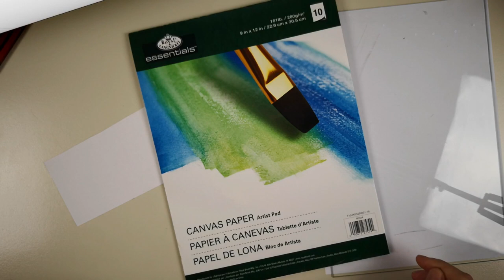How to go from Dark to Light in Oil Painting, 3 different ways!!!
Hello everyone! In this video I'm showing 3 different ways to go from dark to light in oil painting! I'm demonstrating and explaining everything you need to know!

Materials used:
Winsor & Newton Artists oil paints
Royal & Langnickel Canvas Paper Artist Pad
Inexpensive makeup brushes
Winsor and Newton Liquin Original